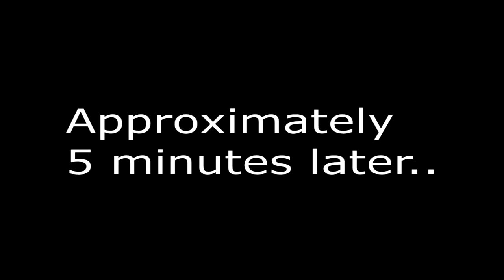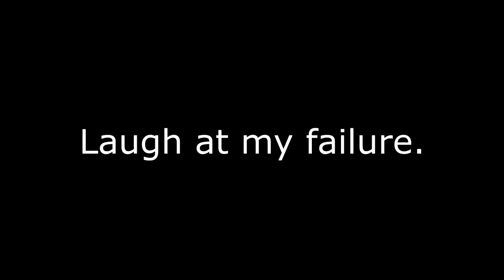Modern Warfare 2 Fail Zombies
Wow.. I failed so hard. At least it is funny. I hope you enjoy! Thanks.